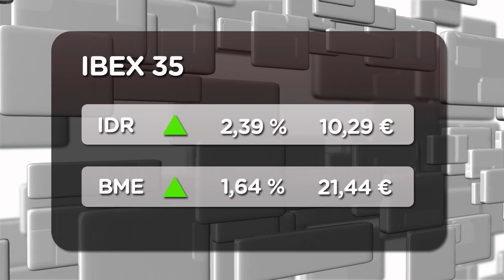El Ibex35 recorta un 0,34% pero sigue por encima de los 8.600 (29/0113)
Más allá de las referencias que ha dejado la jornada en Europa, los inversores se han fijado en los datos macroeconómicos de Estados Unidos: la confianza de los consumidores, que ha registrado en enero su nivel más bajo desde noviembre de 2011, y el precio de la vivienda, que en el pasado mes de noviembre experimentó un crecimiento interanual del 5,5% en las veinte mayores ciudades del país.